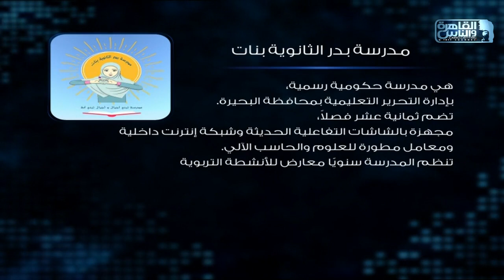تعالوا نتعرف على عباقرة مدرسة بدر الثانوية بنات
11765 | أفقي(H) | معامل الخطأ 5/6 | معدل الترميز 27500